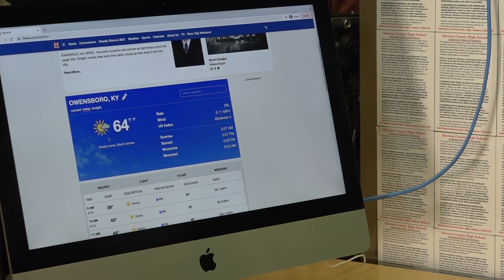WPAW News for Tuesday, February 15th, 2022